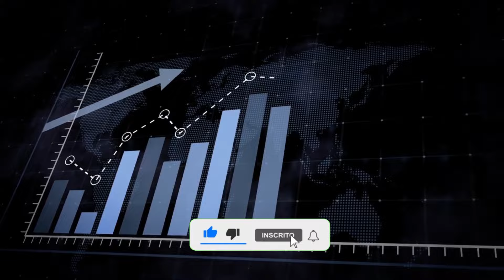A VERDADE POR TRÁS DE LEE JUN HO, o SR. GOO DE SORRISO REAL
A VERDADE POR TRÁS DE LEE JUN HO DE SORRISO REAL

Descubra todos os detalhes sobre Lee Jun Ho, o Sr. Goo de 'Sorriso Real' e membro do renomado grupo 2PM! Jun Ho brilha como protagonista na série 'Sorriso Real', uma trama envolvente que também conta com a talentosa Yoona. Neste vídeo, exploraremos a impressionante carreira de Lee Jun Ho entre atuação, dança e vocal.